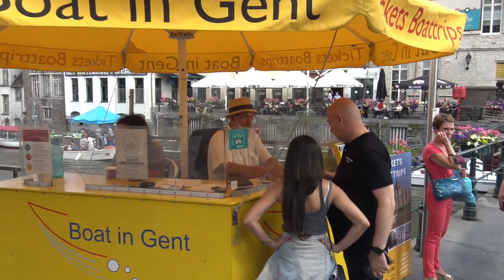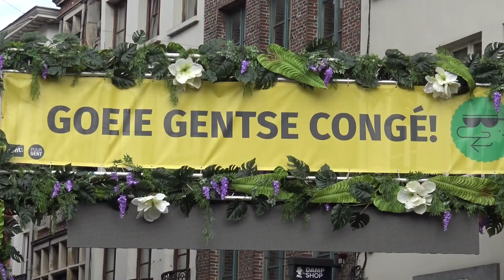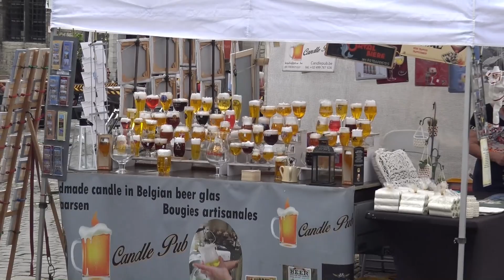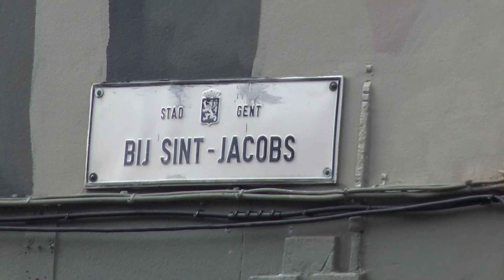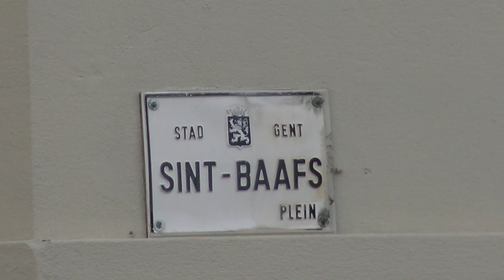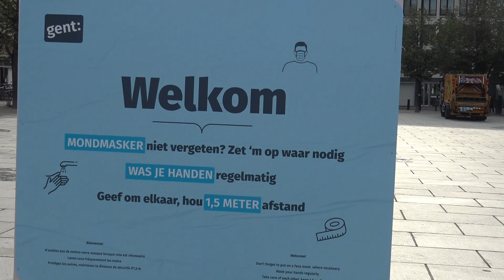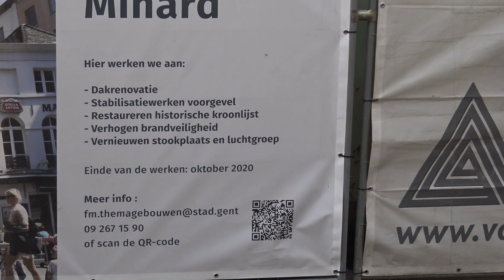18 julie Gent zonder Gentse Feesten 2020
18 julie Gent zonder Gentse Feesten 2020
door corona geen Gentse Feesten